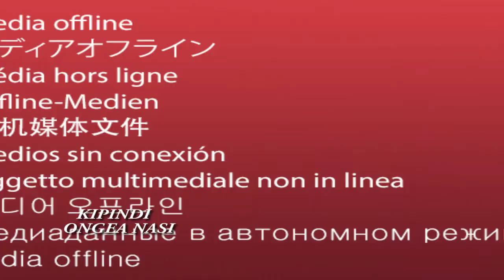🔴WASTAAJIBISHA WAANDISHI ZANZIBAR.